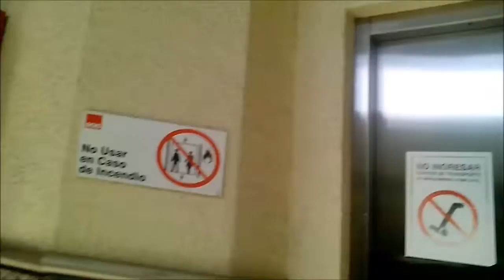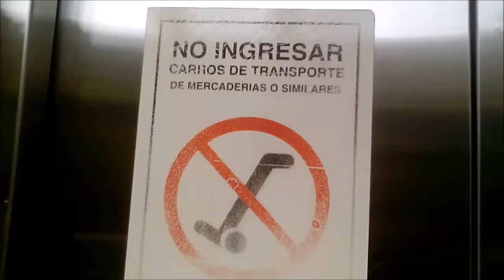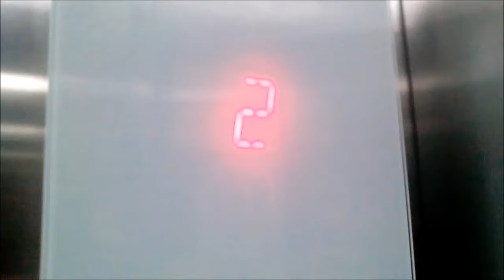Schindler Aufzug Im Einkaufszentrum Pumay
Es ist verboten, Fotos zu machen und aufzunehmen